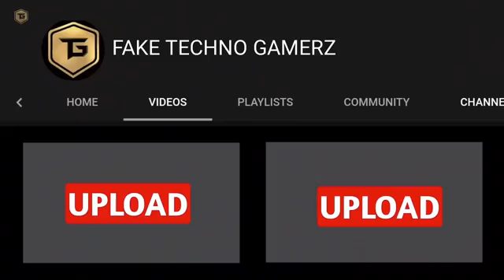techno gamer best funny moments#funny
@techno gamerz best funny video